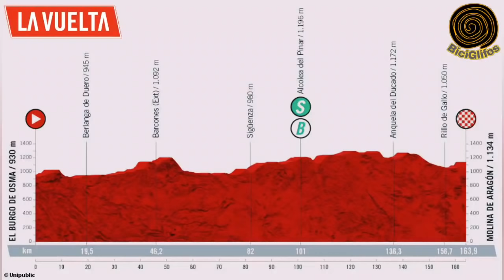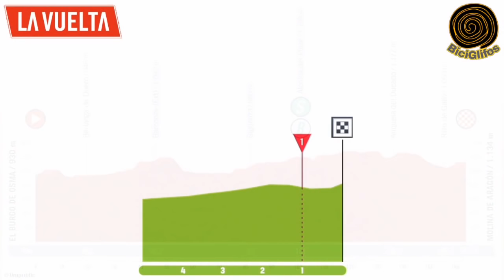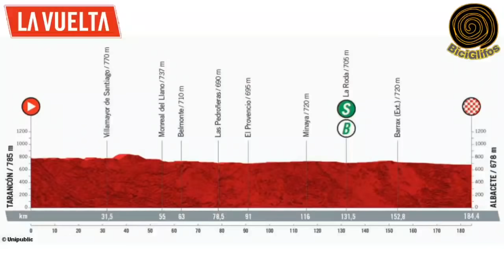RESÚMEN Etapa 4 🇪🇦 Vuelta a España 2021 🇪🇦 Volvió Fabio Jakobsen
Un día para recordar en el ciclismo y es que hoy el campeón de la vida Fabio Jakobsen surgió de las cenizas como el ave fénix y se encontró con el triunfo en el sprint de la Etapa 4 🇪🇦 de La Vuelta a España 2021, después de ese terrible accidente en el Tour De Polonia en el 2020.

richard carapaz hoy
carapaz hoy
primoz roglic
Egan Bernal hoy
Egan Bernal vuelta españa 2021
la vuelta a España
la vuelta a españa 2021
vuelta a españa
vuelta españa
vuelta españa 2021
etapa 4 vuelta españa 2021
etapa 4 la vuelta
etapa 4 la vuelta españa 2020
la vuelta 2020 etapa 4
etapa 4 la vuelta 2021
la vuelta a españa 2021 etapa 4
vuelta españa 2021 etapa 4
la vuelta etapa 4
La vuelta 2021
Fabio Jakobsen
Caida Fabio Jakobsen
Fabio Jakobsen Sprint